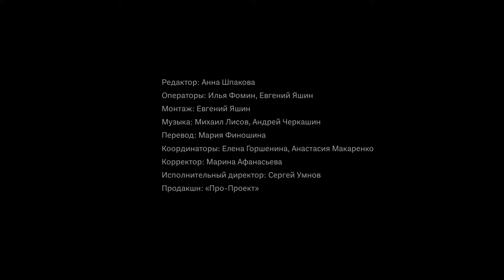Lek Kiatsirikajorn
shooting and editing: Eugene Yashin
translation and subtitles: Maria Finoshina